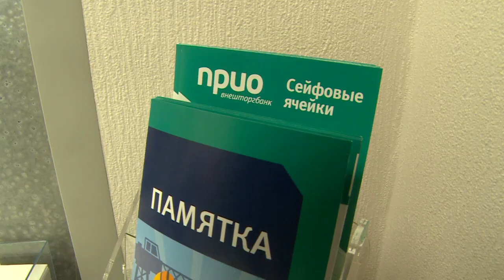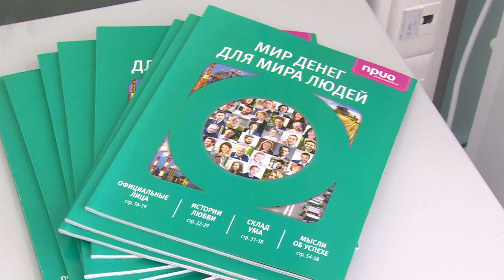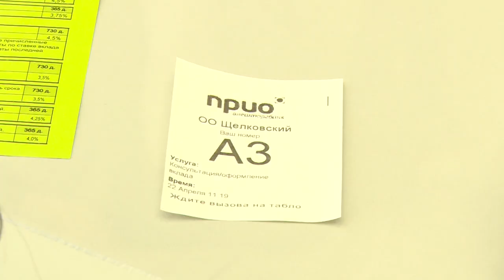Офис Прио-Внешторгбанка появился в Щелкове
Региональный банк с многолетней историей, которому доверяют как представители бизнеса, так и физические лица. Офис Прио-Внешторгбанка появился в Щелкове. На церемонии открытия побывала наша съемочная группа.